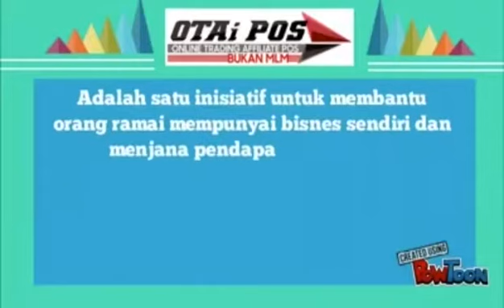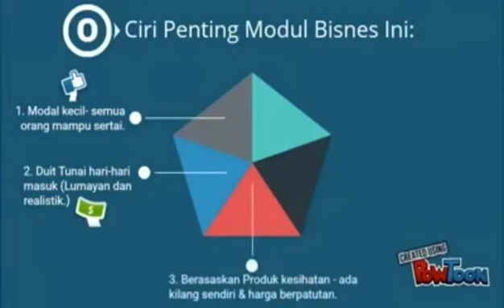BISNES OTAI POS JAWAPAN KEMELUT KEWANGAN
WE DO NOT OWN TH MUSIC